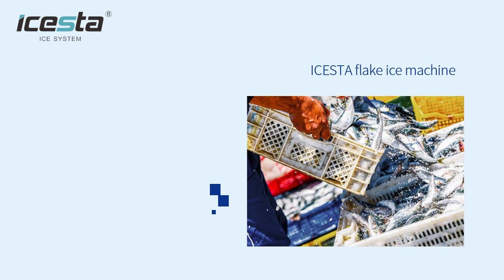High Quality Icesta 10 ton industrial Ice flake making machine